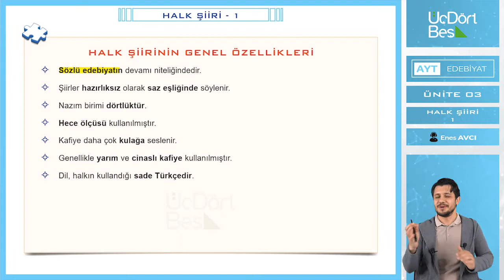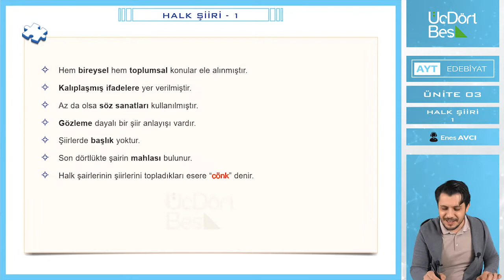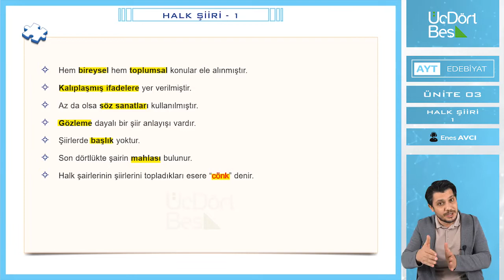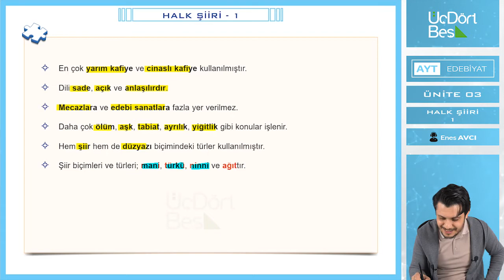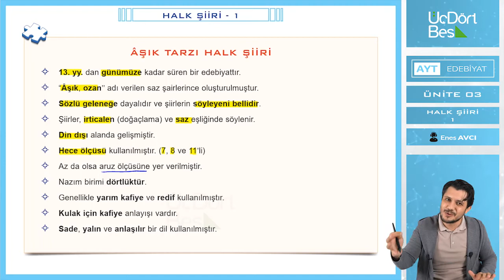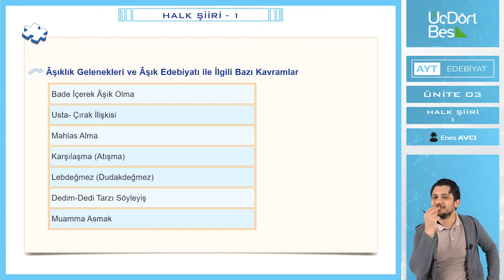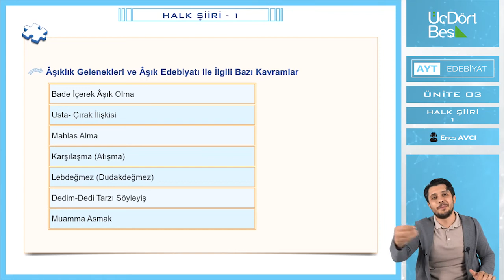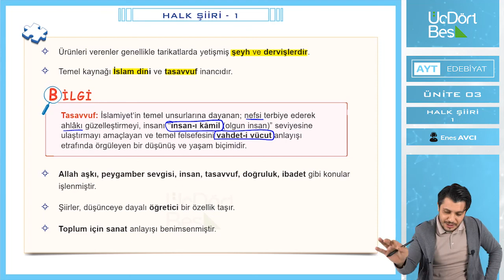HALK ŞİİRİ - 1 | 2022 AYT EDEBİYAT | 345 YAYINLARI